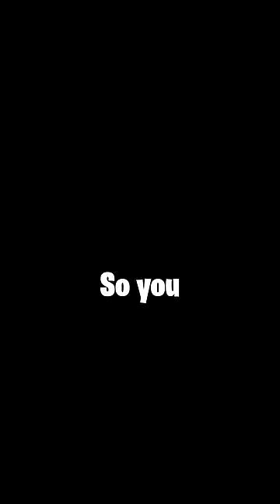How to get better at Rocket League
In this video, we are gamers

- REDEEM REWARDS IN THE CHANNEL SHOP!

• My Camera - Logitech c920x Pro
• The headset I use - Steel Series Arctis 3
   What I Use to Record My Gameplay - OBS Studios/ Streamlabs

Hey my name is Alone Gravyy! I make gaming videos and have a load of fun doing it.

- Alone Gravyy